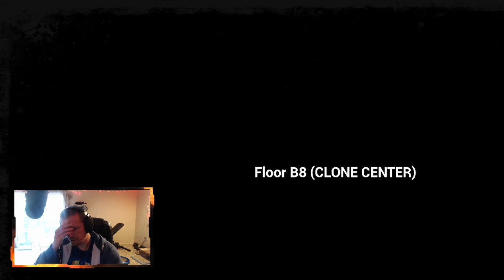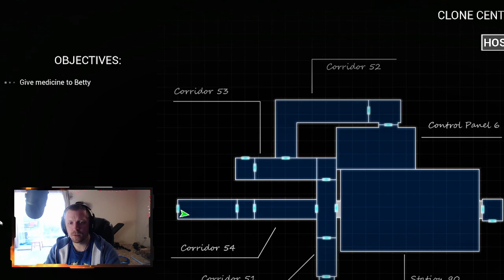Ebola 3 Werewolves, Machine Bears and Fung Fu Woman???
I hope that I can make you laugh because as cheesy as this sounds that's really all I have ever been about. Catch me on my twitch Monday to Wednesday 12pm PST.